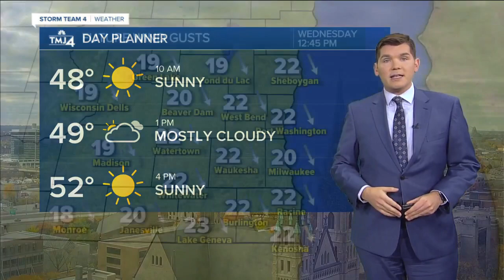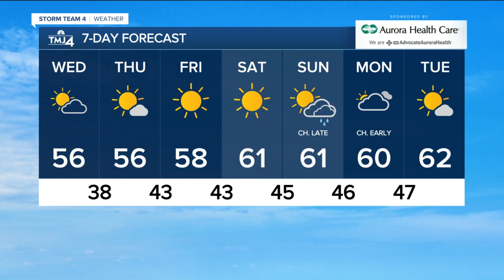Sunshine returns Wednesday with temperatures in the 50s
Quickly clearing skies Wednesday morning with breezy northwest winds 15-20 mph. Winds will weaken into the afternoon as high temperatures climb to near average and in the mid 50s.  High pressure will take control for the rest of the week, bringing mostly sunny skies and near-average temperatures. Highs will be in the mid to upper 50s through Friday and low 60s into the weekend. Morning lows will be chilly, with the lakefront staying around 5° warmer.